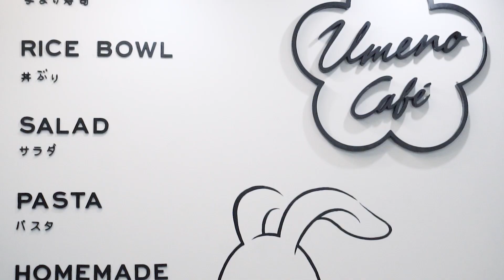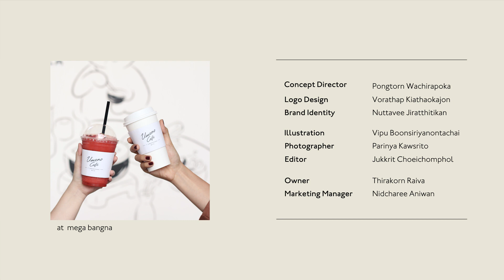andon x umeno cafe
at silom complex